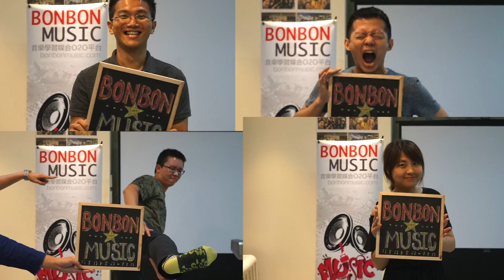BonBonMusic｜【Bon音樂課】流行歌唱班NO.1：脫胎換骨全記錄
喜歡唱歌卻不知道怎麼完美詮釋嗎?
連續6堂系列講座，
專業歌唱老師教授你在KTV流行歌唱的技巧，
讓你拿起麥克風，一秒成歌后/歌皇！

 R o c k y  講 師 介 紹
學習唱歌至今贏得超過二十多個歌唱比賽獎項，
包括國立台灣大學流唱社比賽冠軍及最高人氣歌手、
香港大學利希慎歌唱比賽冠軍及最受歡迎歌手獎項等，
2015年更是進入「中國好聲音」第四季五十強。
並參演超過十部中、英文音樂劇。
除了在港台兩地辦過七次個人音樂會，
Rocky亦被受邀到
韓國釜山音樂節、英國、新加坡等外地演出。

BONBONMUSIC粉絲團 ➤ goo.gl/jcWY9S